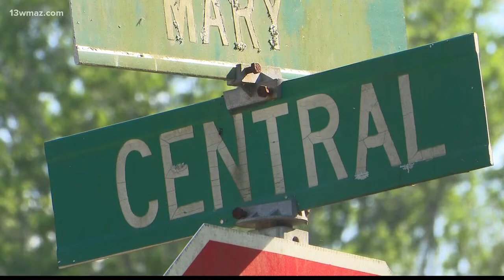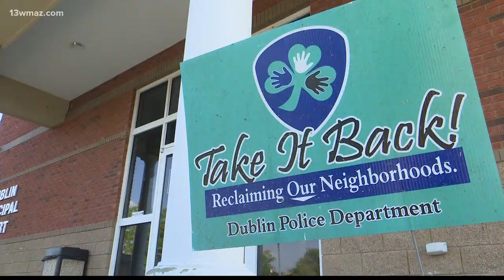One dead, one injured in Dublin shooting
13WMAZ News is the #1 station for news and weather in the Central Georgia area, serving people in Dublin, Macon, Milledgeville and Warner Robins.